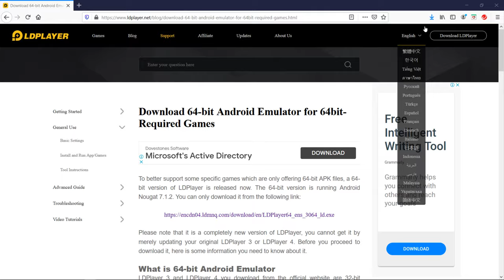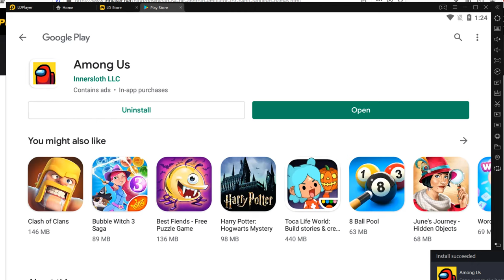How to Install Among Us on PC